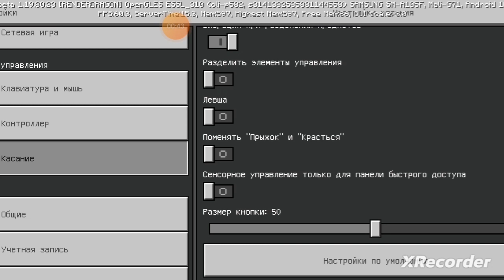5 апреля 2023 г.